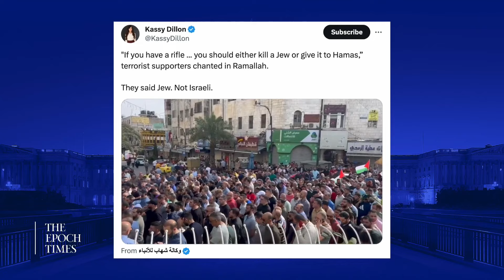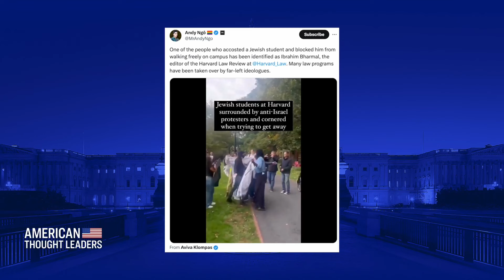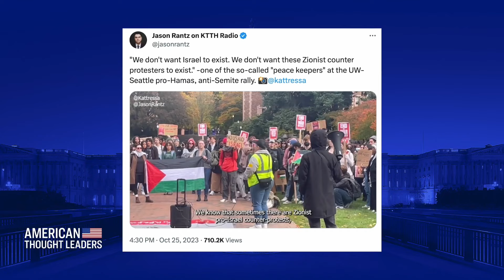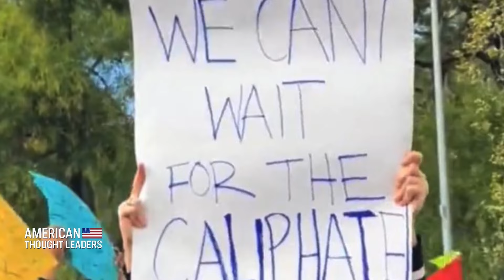[CLIP] Miss Irak über die wahre Agenda der Hamas: Interview mit Miss Irak Sarah Idan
"Obwohl sie die Christen hassen und glauben, dass sie Ungläubige sind, weil sie Gott oder den Sohn Gottes anbeten, ist ihr Hass auf das jüdische Volk größer als ihr Hass auf jede andere Religion. Und sie glauben wirklich, wenn sie einen Juden töten, kommen sie in den Himmel, weil sie einen Juden getötet haben. Sie haben diese Ideologie, und ich sehe das überall - in Kommentaren, in Videos und bei Rednern. Sie glauben, dass dies eine Prophezeiung ist - dass sie jeden Juden töten müssen, um den Messias, den 'Mahdi' für sie zu bringen. Sie müssen Israel vernichten." - Sarah Idan

👉 Per Banküberweisung: Epoch Times Europe GmbH
                                                IBAN: DE 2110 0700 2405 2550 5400
                                                BIC/SWIFT: DEUTDEDBBER
                                                Verwendungszweck: Spenden für EpochTV
                                                Vielen Dank!

Wir freuen uns über rege Diskussionen, bitte achten Sie dabei auf eine angemessene Umgangsform! Beleidigungen sind nicht erwünscht. Danke.

Gerne dürfen Sie unsere Videolinks teilen, in Playlists oder auf Ihrer Homepage einbetten. Bitte respektieren Sie unsere Urheberrechte. Danke sehr.